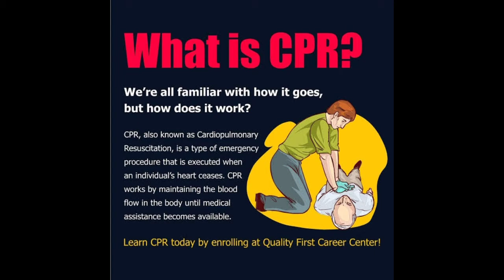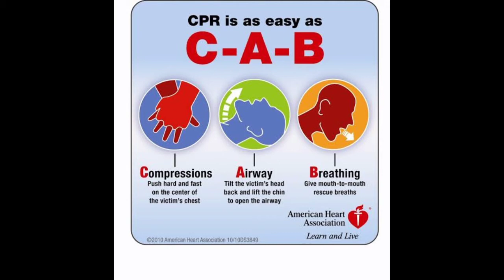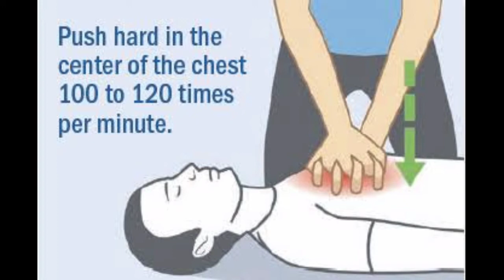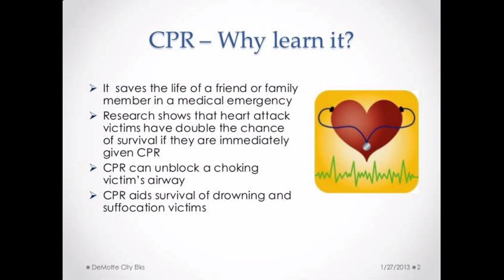what is CPR ? | Fire and Safety College | Fire and Safety Training | Industrial Safety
what is CPR ?
CPR. Cardiopulmonary Resuscitation (CPR) consists of mouth-to-mouth respiration and chest compression. CPR allows oxygenated blood to circulate to vital organs such as the brain and heart.

What are the 7 steps of CPR?
Then follow these CPR steps:
Position your hand (above). Make sure the patient is lying on his back on a firm surface. ...
Interlock fingers (above). ...
Give chest compressions (above). ...
Open the airway (above). ...
Give rescue breaths (above). ...
Watch chest fall. ...
Repeat chest compressions and rescue breaths.

How is CPR done?
Thirty chest compressions followed by two rescue breaths is considered one cycle. Be careful not to provide too many breaths or to breathe with too much force. The American Heart Association uses the letters C-A-B — compressions, airway, breathing — to help people remember the order to perform the steps of CPR.

What are the 3 types of CPR?
Basic Life Support CPR. A basic life support CPR class (or BLS) is for anyone wanting to obtain a CPR certification from the American Heart Association. ...
Advanced Cardiac Life Support. ...
Pediatric Advanced Life Support. ...

What are the 3 major functions of CPR?
Early CPR with an emphasis on chest compressions. Rapid defibrillation. Basic and advanced emergency medical services. Advanced life support and post-cardiac arrest care.
Heartsaver First Aid & CPR.

Thanks & Regards!